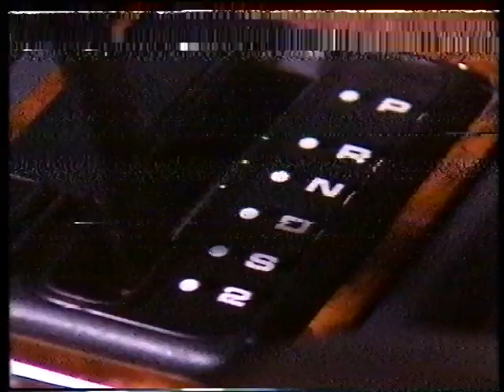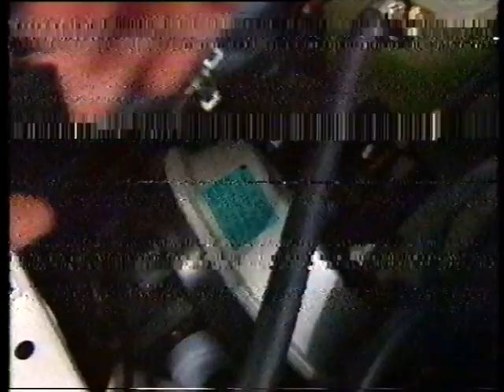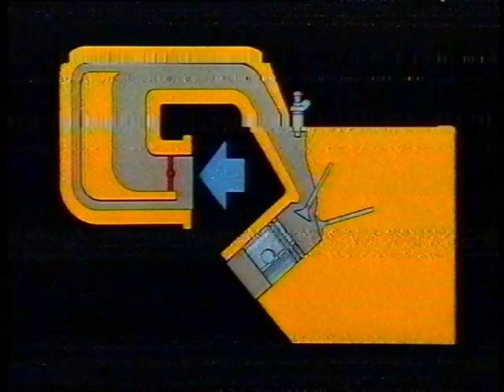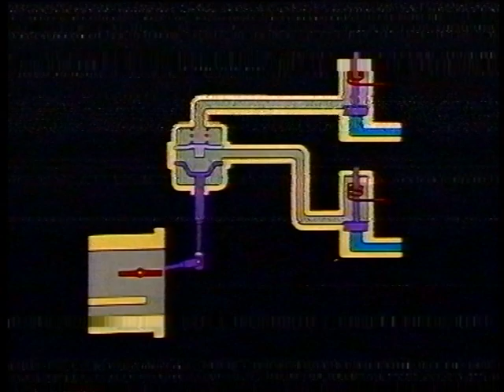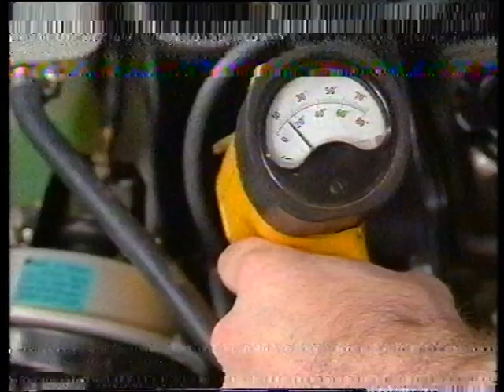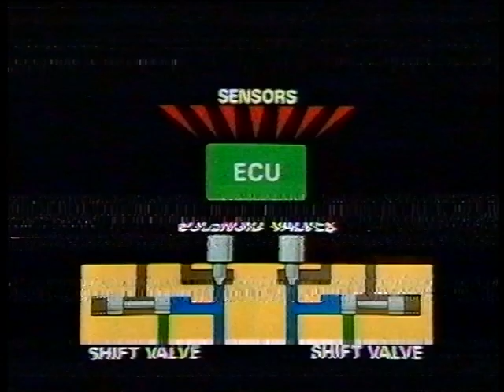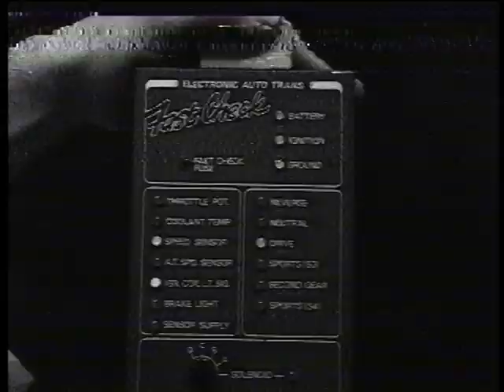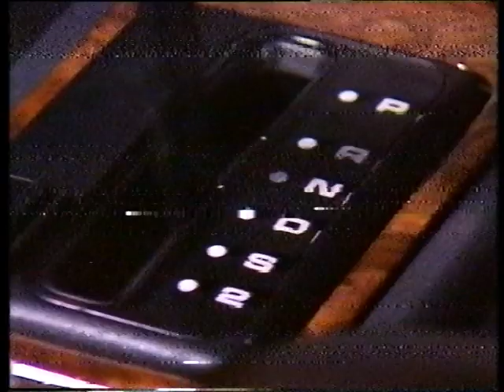AUSTIN ROVER - ROVER 800 SERIES - 2.7 ENGINE & ELECTRONIC AUTOMATIC TRANSMISSION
If you own or work on old Austin Rover cars, this Rover 800 Series video may well come in handy.

A couple of years ago, we were clearing out the garage of a sadly departed former motor engineer. The last boxes we found contained many videos like this. They were old, hadn't been touched for many years and mouldy. We have done our best to have them cleaned and processed for YouTube, as they may prove extremely helpful and interesting to some of you.

This particular video suffered quite badly in storage, so the playback isn't great. It was worth us saving it, though. It survived for years in a garage, just waiting for us to resurrect it.